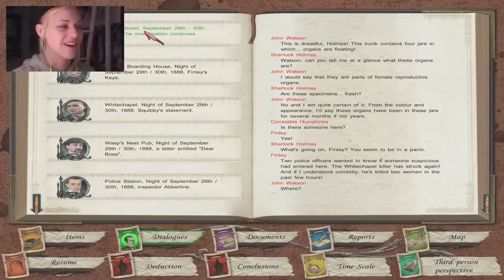Sherlock Holmes vs Jack The Ripper Part 14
In which we discover Dapper Dan's mysticism and find some pig heads